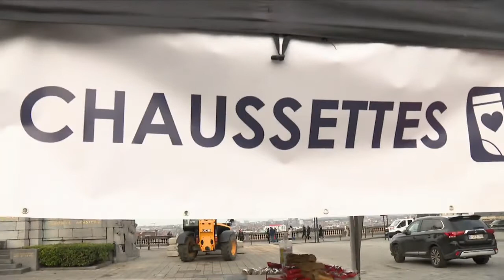L'Opération Chaussettes était de retour ce dimanche, sur la Place Poelaert